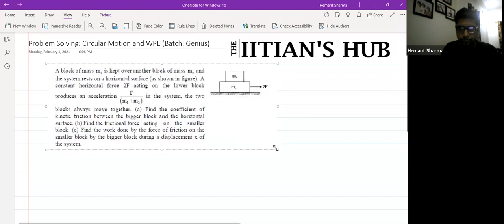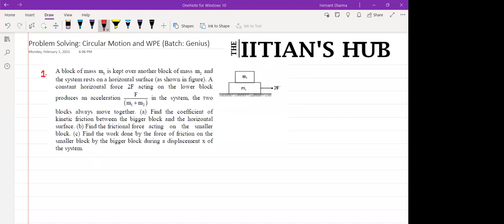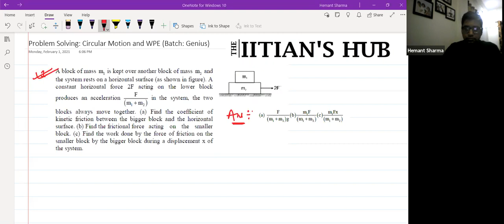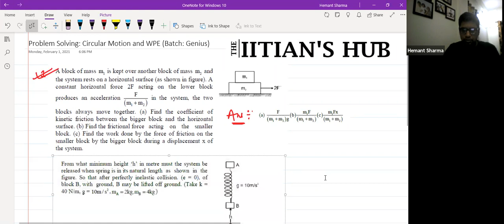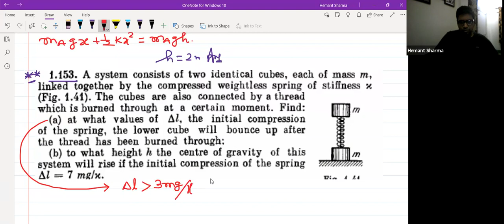Circular Motion & WPE,Lecture No-Problem Solving,11th,Genius,Date-01-02-2021,By-Hemant Sharma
Discussion on Work, Energy, and Power and Circular Motion!

The IITian's Hub is one of Mumbai's leading institution that guides young aspirants for IIT-JEE Mains, IIT-JEE Advanced, NEET, KVPY, Olympiad, other competitive exams. We have an experienced team of faculty who are IITians and Doctorates in their respective subjects.